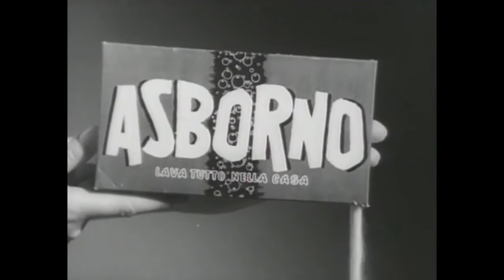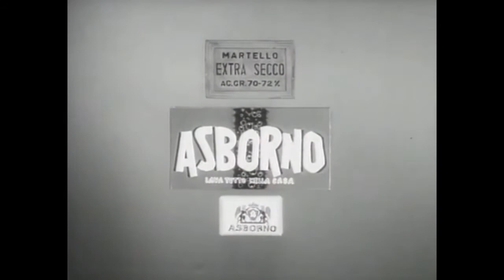旧車フィアット500 白黒CM ヌオーバ・チンクエチェント｜Fiat 500 Classic Commaercial, Historic Car Spot ad イタリア車CM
ASBORNOというメーカーの洗剤コマーシャル（当時のカーシャンプー？）です。